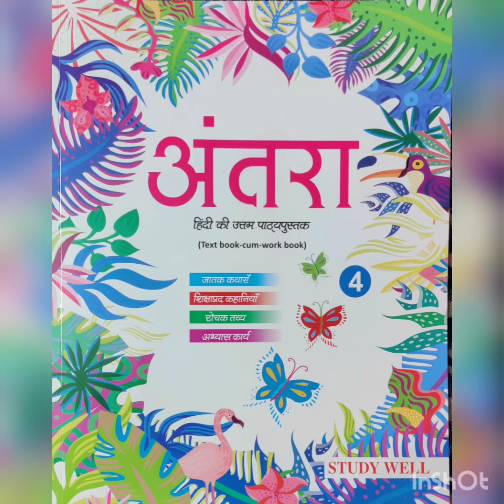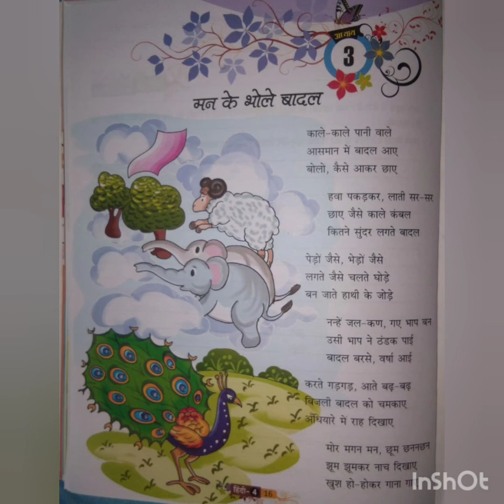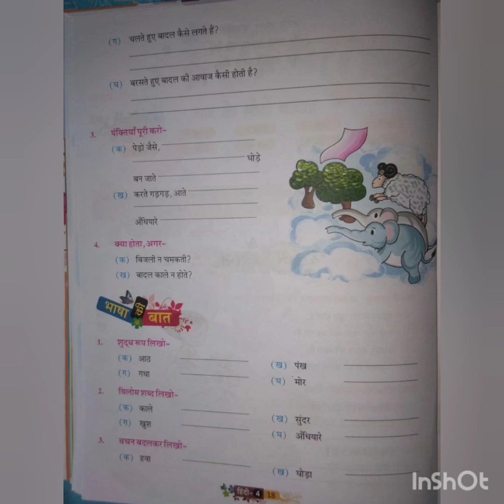class 4 Hindi reader ch 3 lecture